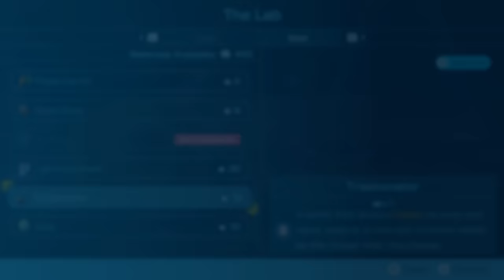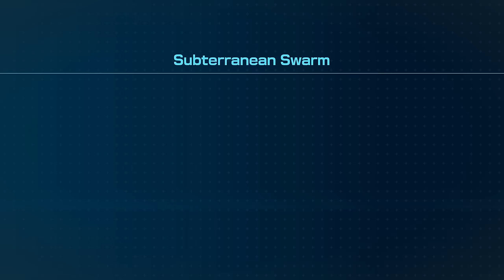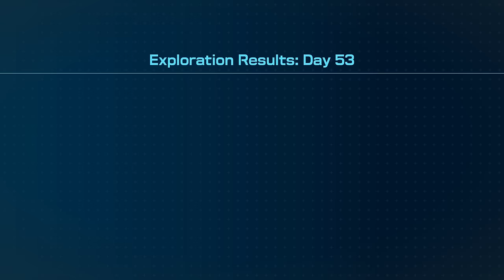Pikmin 4 - Gameplay Walkthrough Part 53 - The End! Cavern for a King!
Pikmin 4 Gameplay Walkthrough Part 53! Day 53 Primordial Thicket Gameplay!

Raise a crop of plantlike Pikmin and guide them on an endearing expedition! Meet Pikmin, small, plantlike creatures you can grow, pluck, guide, and send into battle with enemies multiple times their size! These loyal, curious helpers come in different types, including fire-resistant Red Pikmin and brand-new Ice Pikmin. The fate of your Pikmin is yours to decide—will you carefully avoid danger or rush into situations despite potential…losses? Create your own explorer and navigate a big planet from a pint-sized perspective. Customize your look then embark on a journey to find and rescue fellow explorers. Traverse a world that seems larger than life as you see everyday objects like plants, benches, and pots tower over your explorer and Pikmin. Revisit these diverse areas at night and use brand-new Glow Pikmin to light the way forward…just watch out for berserk wildlife. Go explorer vs. explorer in Dandori Battles. In the world of the Pikmin 4 game, explorers like to get in on some friendly competition. Throughout the story you’ll encounter characters itching to compete in Dandori Battles—see who can collect the most objects within the time limit. Gathering plenty of Pikmin to carry even more treasure is a key part of Dandori Battle strategy. You can also face off in Dandori Battles on the same system against a friend or family member, with more stages to play as the story progresses.